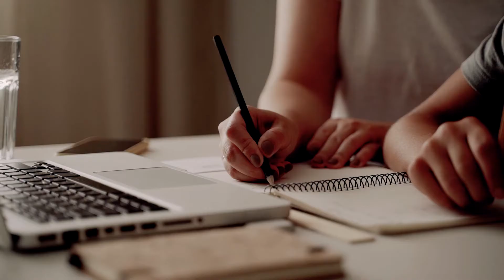Edukraft Consutancy UK- Intro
Edukraft Consultancy UK- Study in the UK.